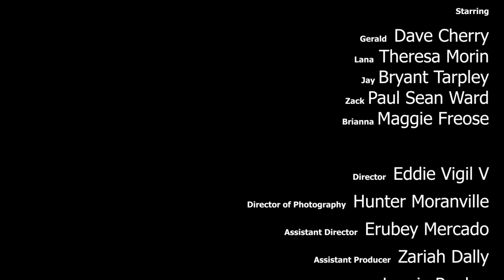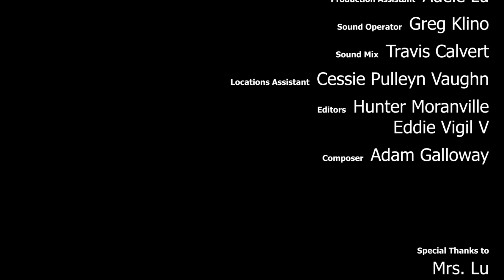Gerald (Part One) - Short Film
Gerald (played by Dave Cherry) has a big day ahead of him and his 2 grown kids, Lana and Jay (Theresa Morin and Bryant Tarpley, respectively) aren't about to let him forget it.

This short film was written via the Reno Film Collective 2018 writers room venture.

Writer
Kyle Anderson

Starring
Dave Cherry
Theresa Morin
Bryant Tarpley
Maggie Freose

Director
Eddie Vigil V

Hunter Moranville

Assistant Director
Erubey Mercado

Assistant Producer
Zariah Dally

Makeup
Lynzie Rueker

Assistant Camera
Faren Chancy
Payton Murphy

Grip
Nathanial Karr
April Epps

Production Assistant
Adele Lu

Sound Operator
Greg Klino

Sound Mix
Travis Calvert

Locations Assistant
Cessie Pulleyn Vaughn

Editors
Hunter Moranville
Eddie Vigil V

Composer
Adam Galloway

Mrs. Lu
Chocolate Nugget Factory
Beacon Cowork
Tyler Bourns
Josh Birchfield
Michelle Hinsberg